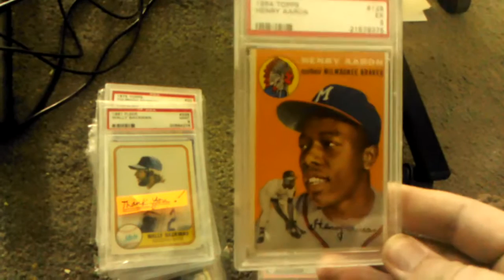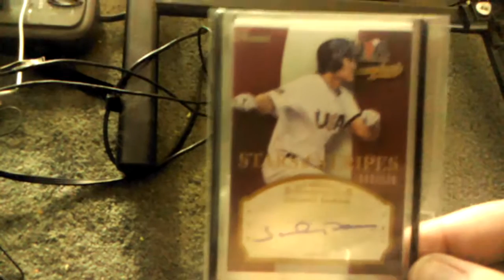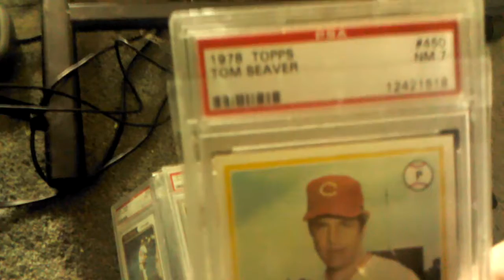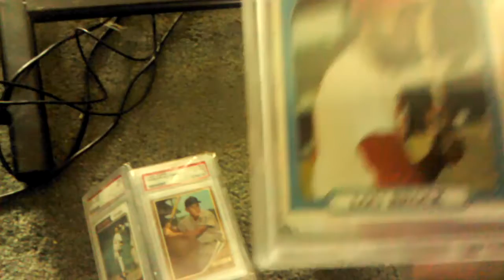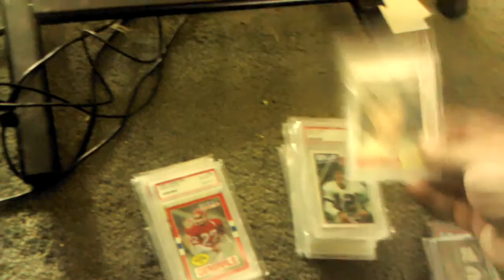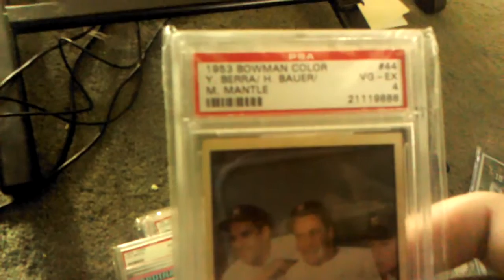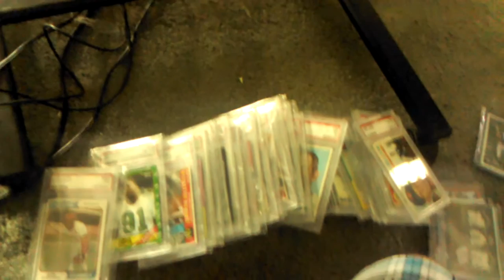A vintage mail day huge mojo enjoy